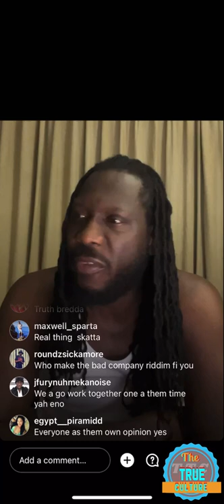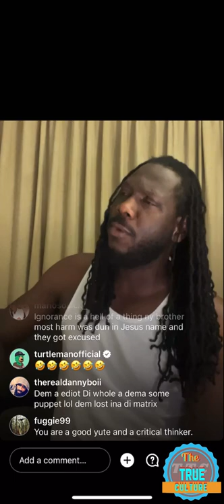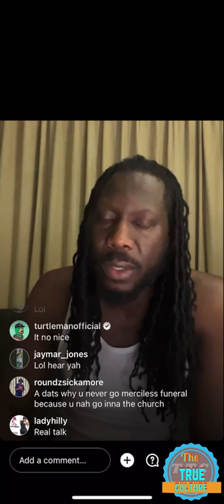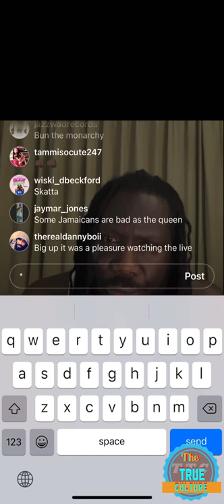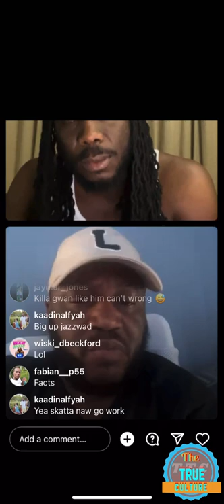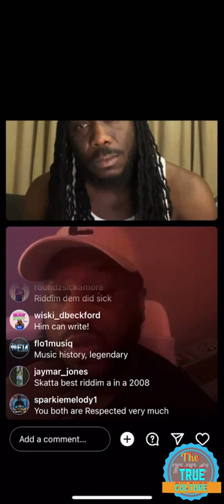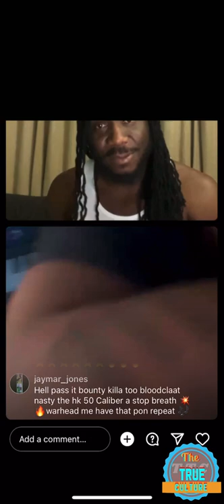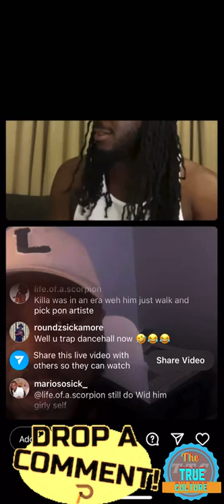Skatta Burrell speaking on his friendship with merciless and people saying the industry didnt part 5